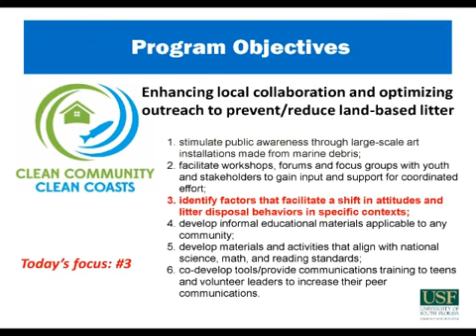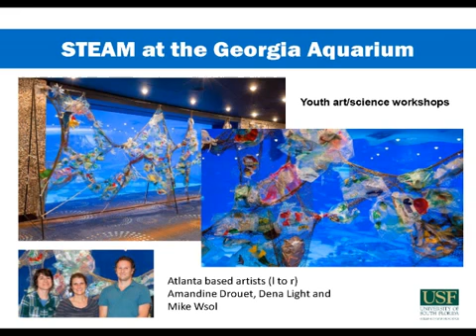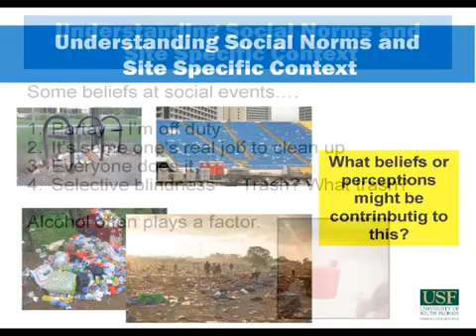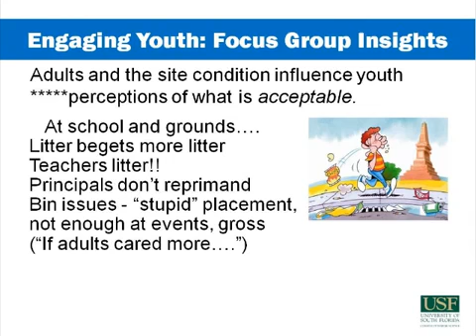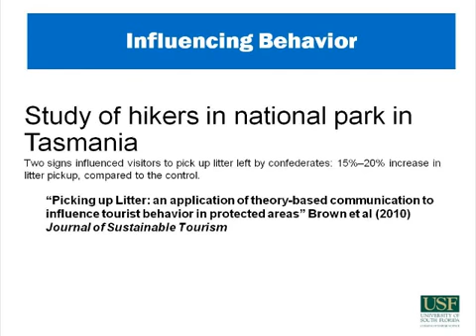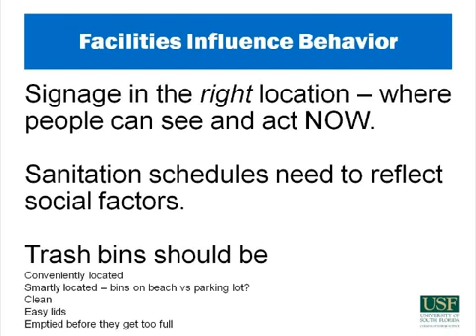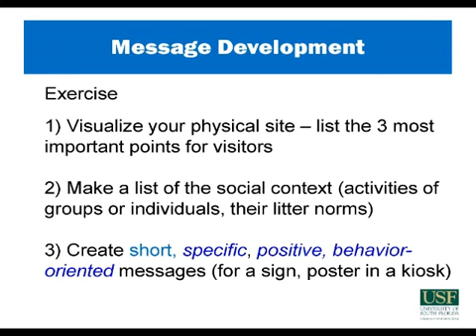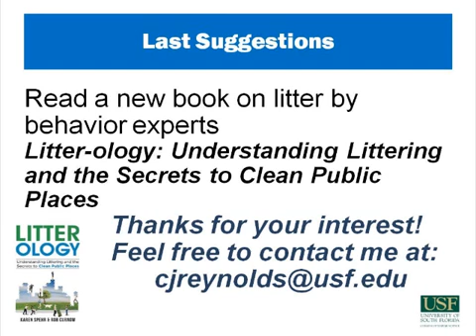CHNEP Environmental Education: Preventing Marine Debris, Putting Human Nature to Work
Since 2011, the CHNEP has held Environmental Education Workshops for those who work with and are concerned about environmental education to network and learn more about solutions to issues facing the natural environment of southwest Florida. This video is one of the presentations given during the October 23, 2015 workshop.

Preventing Marine Debris: Putting Human Nature to Work for Mother Nature by CJ Reynolds, International Ocean Institute-USA and USF College of Marine Science
Land-based litter continues to be a major contributor to marine debris. To present trash from entering our waterways and impacting our ecosystems, artists, scientists, educators and behavior researchers in collaboration with groups in Pinellas County and the City of St. Petersburg are testing new approaches as a part of a current NOAA Marine Debris Prevention grant led by USF. You’ll hear ideas to energize youth and community E&O programs with STEAM (STEM +Art) activities, strategies to address root causes, and tips for effective, behavior-oriented communications. This session will include a practice session to develop litter-prevention messages that support your location and programs.

to learn more about these workshops and see presentations not posted on YouTube because of audio problems. search for CHNEP but change the location to Florida.

The CHNEP thanks the speakers who are donating their time and expertise and our sponsors, including The CHNEP thanks the speakers who are donating their time and expertise and our sponsors, including Mosaic, Janet and Bruce Bunch, GE Foundation, Jelks Family Foundation and the Friends of Charlotte Harbor Estuary, Inc.